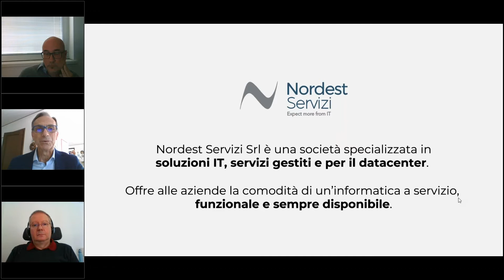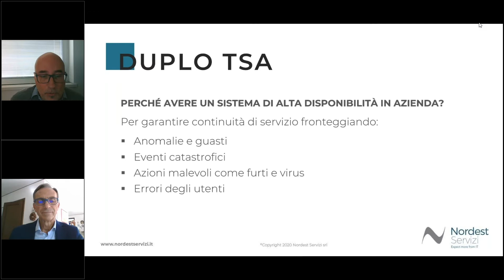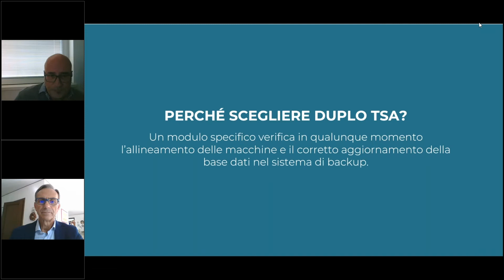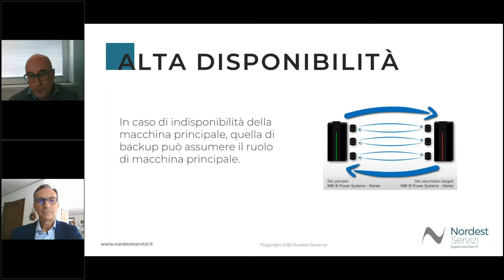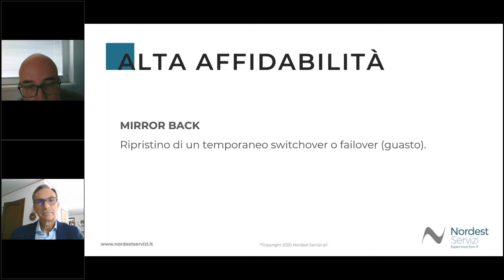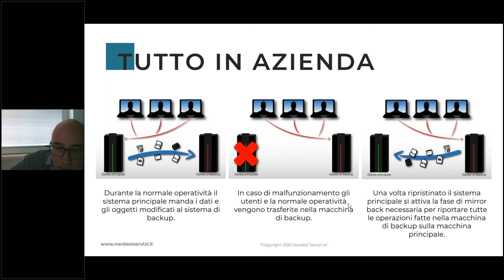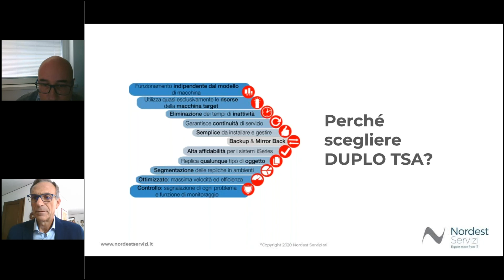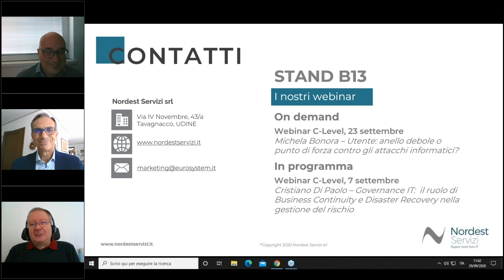Duplo TSA: la soluzione di alta affidabilità per sistemi IBM Power System - iSeries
Duplo TSA è un sistema di Disaster Recovery e alta affidabilità per ambienti IBM Power Systems – iSeries.
Il prodotto, di facile utilizzo e sviluppato in Italia con le aziende del territorio, replica attraverso appositi moduli qualunque tipo di oggetto di una macchina principale su una o più macchine di backup iSeries: *FILE, *DTAARA e *DTAQ, oggetti di tipo applicativo, file system IFS, cartelle condivise, spool, oggetti di sistema.
Duplo TSA sincronizza i dati in tempo reale, permette lo switch tra i sistemi in caso di indisponibilità della macchina principale e consente di ripristinare l’operatività con tutti i dati modificati sulla macchina di backup allineati e sincronizzati.